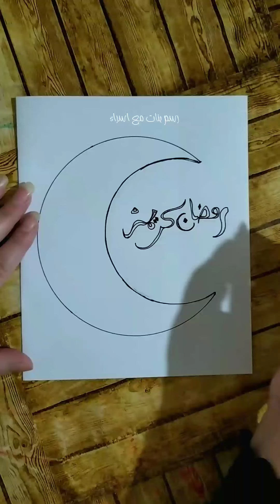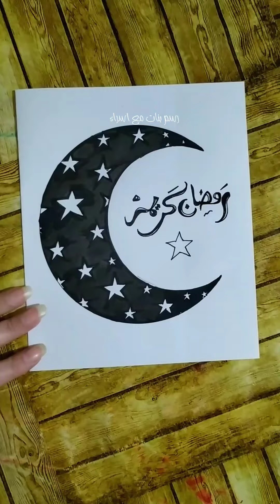رسم هلال رمضان/رسم سهل/تعليم رسم هلال رمضان خطوة بخطوة للمبتدئين/رسم هلال وفانوس رمضان/رسم سريع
رسم هلال رمضان/رسم سهل/تعليم رسم هلال رمضان خطوة بخطوة للمبتدئين/رسم هلال وفانوس رمضان/رسم بنات/رسمت هلال رمضان/كيفية رسم هلال رمضان

للمبتدئين،رسم بنت محجبة تحمل فانوس،رسومات بنات محجبات ،رسم بنت محجبة من الخلف،رسم بنات حزينه،رسم فتاة تحمل فانوس رمضان خطوه بخطوه للمبتدئين،تعلم رسم بنات،تعلم السم للبنات

رسم بنات ،رسم سهل,رسم بنت تلبس كمامة ،رسم بنات مع كمامات,تعليم رسم بنت كيوت مع قبعة شتوية،رسم بنات جميلات,طريقة رسم بنت كيوت ترتدي قبعة ،رسومات سهلة للبنات
رسم بنات رسم بنات تعليم رسم بنت انمي كيوت تلبس نظارات بالخطوات تعليم رسم بنت حزينة مع شعر طويل بالخطوات |how to draw a girl with beautiful hairstyle|تعليم رسم بنت حزينة تبكي بالرصاص ،رسم بنات حزينات بالرصاص

رسم_سهل,تعلم رسم بورتريه بالرصاص, ras